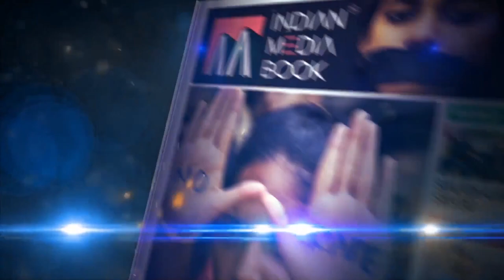Muslim Youth beaten and tortured by Police in Bengaluru | IMB Report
Muslim youth has been brutally Beaten & Tortured by D.J. Halli police in Bengaluru. Due to the torture, he has been hospitalized and is in very serious condition. The incident took place on 19th April 2019, Friday.

An IMB Report.

Watch & Share